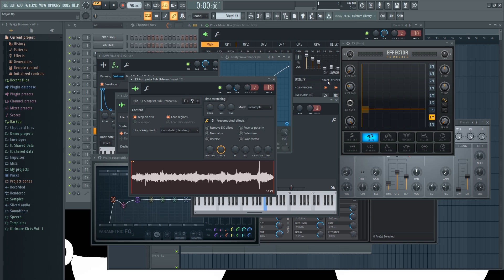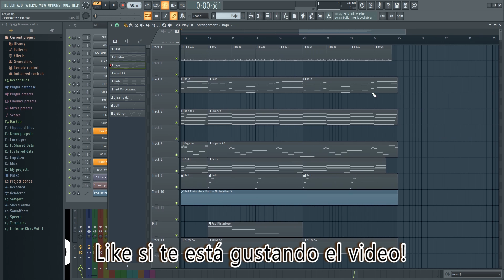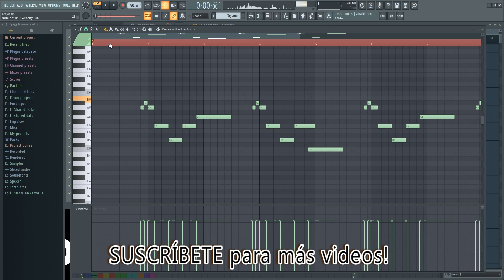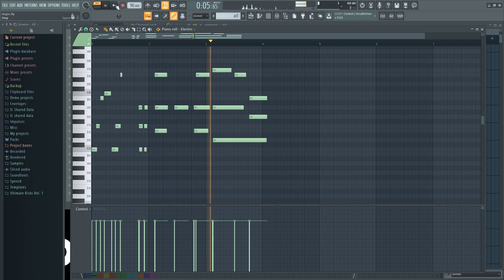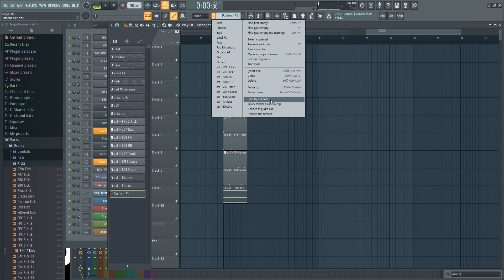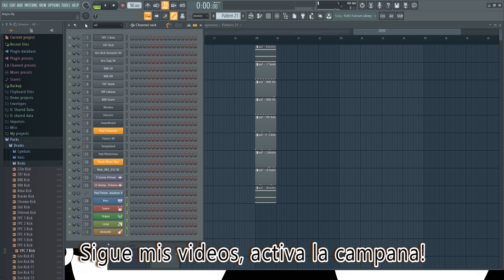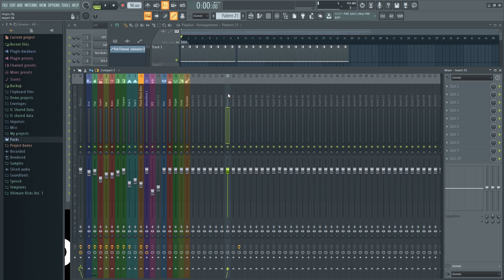🍐 FL Studio Avanzado - #1: Atajos de Teclado [CURSO AVANZADO] - Tutorial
Comenzamos el curso con algunos atajos de teclado bastante útiles para agilizar el flujo de trabajo y realizar acciones avanzadas.